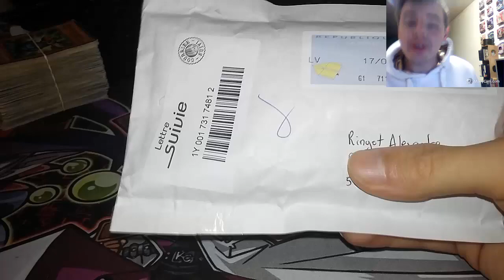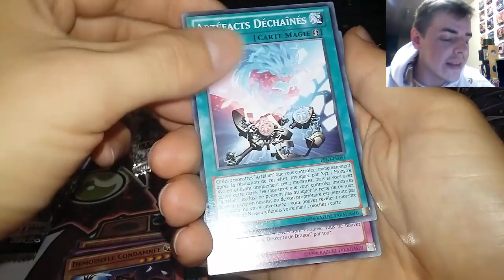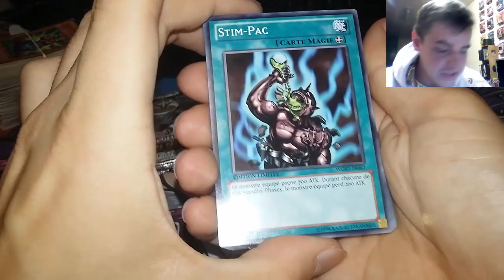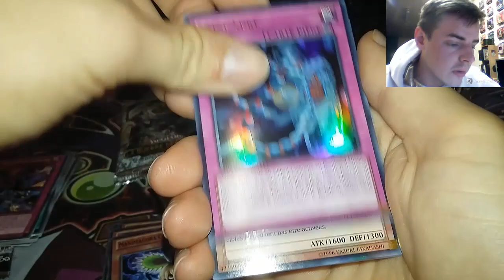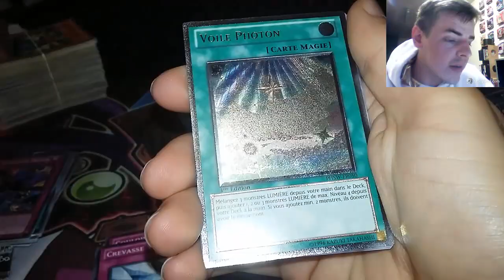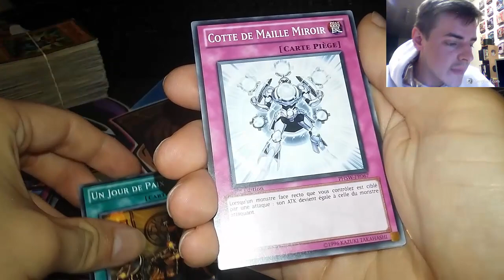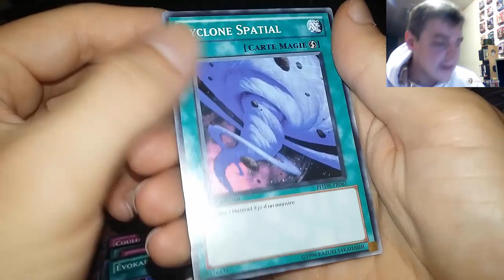Yu-Gi-Oh / Cadeau d'un abonné ! Merci